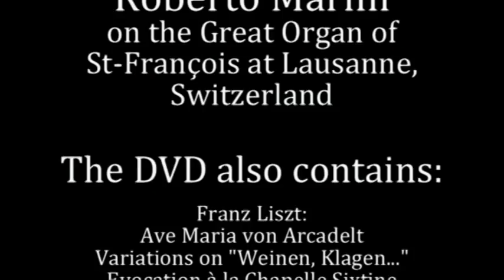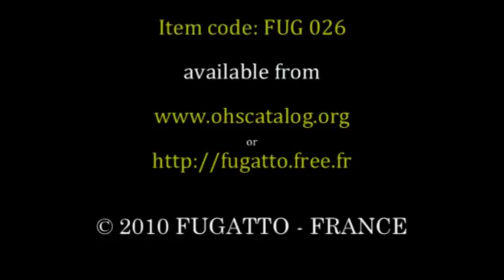Liszt: Prelude and Fugue on BACH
From our new DVD "Liszt - Reubke: GREAT ORGAN WORKS", REF. FUG 026: Prelude and Fugue on BACH by Franz Liszt. Prof. Roberto Marini plays the great Walcker/Kuhn Organ of St. François church in Lausanne, Switzerland.